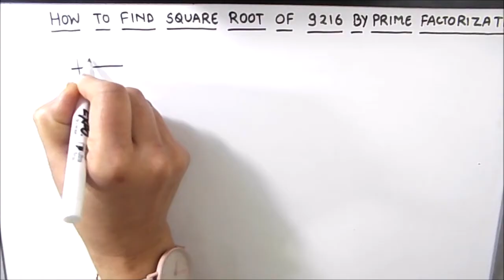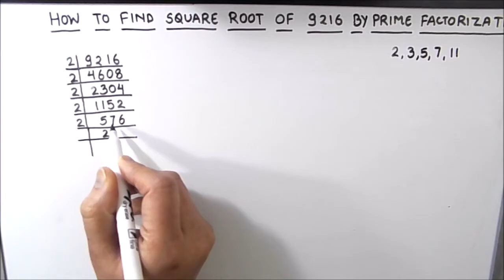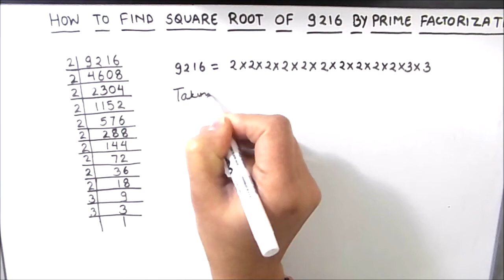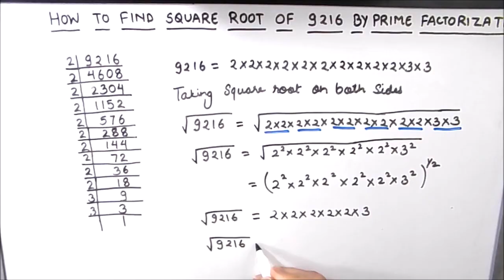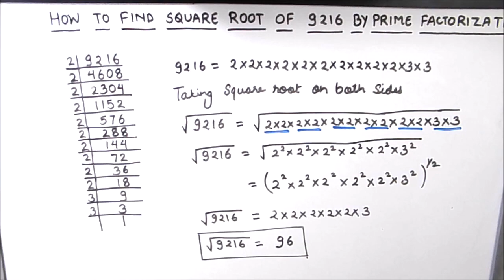How to Find Square Root of 9216 / Square Root of 9216 by Prime Factorization / 9216 ka Square Root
This is a step by step video tutorial on How to Find Square Root of 9216 / Square Root of 9216 by Prime Factorization / 9216 ka Square Root